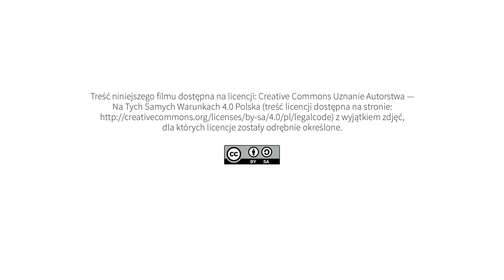Ustawa o działalności pożytku publicznego i wolontariacie